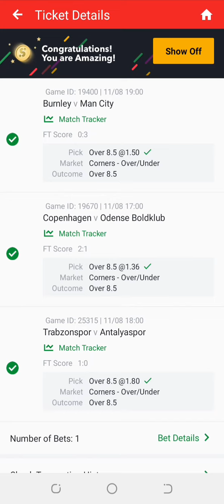Congratulations Football Predictions Won 11/8/2023 Soccer Predictions Today/Betting tips